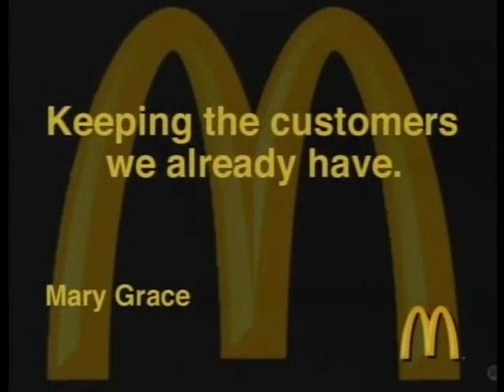McDonald's/2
Today I am putting in a couple of videos of me on television and one that was an interview.I hope you enjoy watching,   I was on the AM Buffalo show and I was interviewed at the McDonald's store that I worked at.